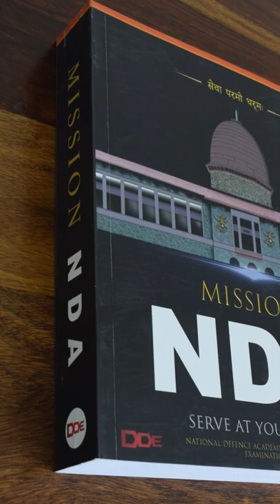Where Aircraft Fuel Tanks are Located